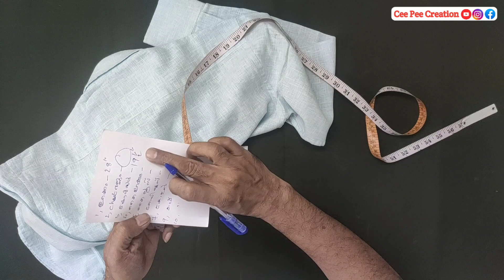How to measure from the shirt/ഷർട്ടിൽ നിന്നും എങ്ങിനെ അളവെടുക്കാം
how to take
cee pee creation